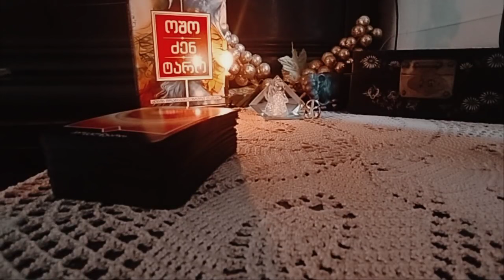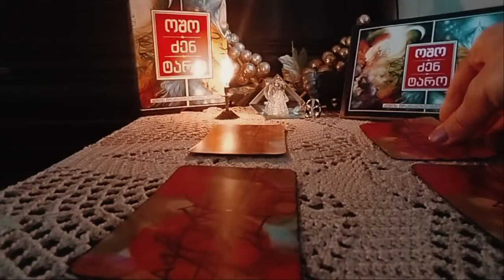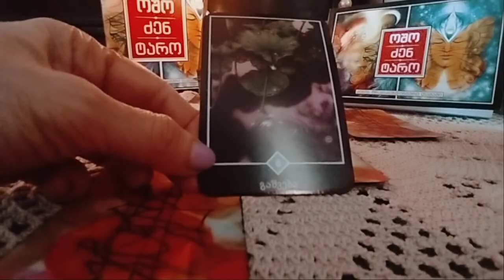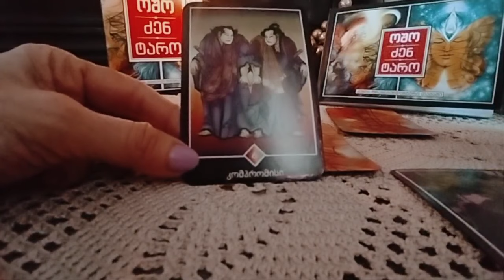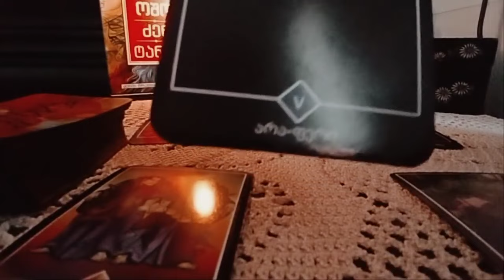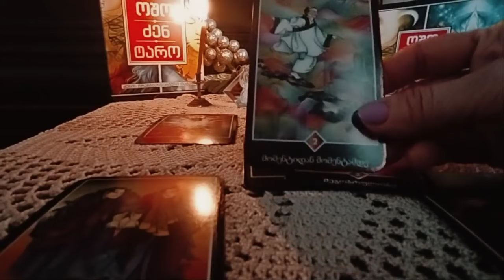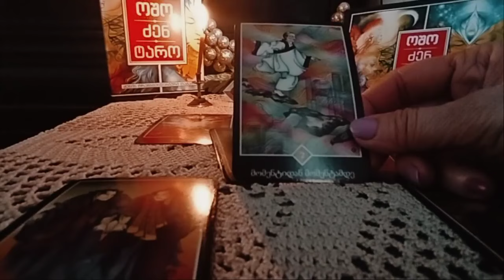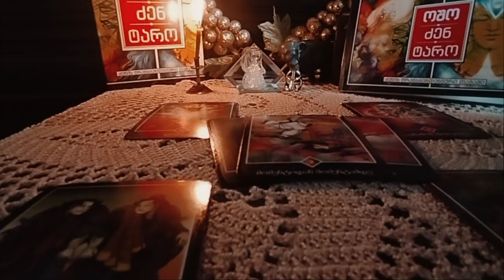სურვილი, მიზანი რომელიც მოსვენებას არ გაძლევთ✨🃏✨